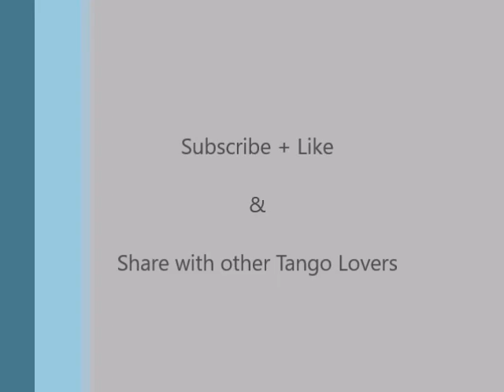Milonga 02, Salida Milongera con contrapunto de 16 tiempos, Juan Carlos Copes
Curso de Milonga de Juan Carlos Copes. El video de cada paso esta repetido tres veces para practicarlo.
Milonga lesson by Juan Carlos Copes. The video of each step is repeated three times for better practice